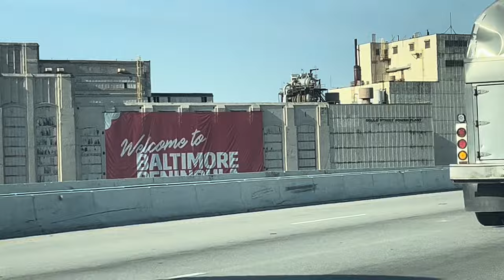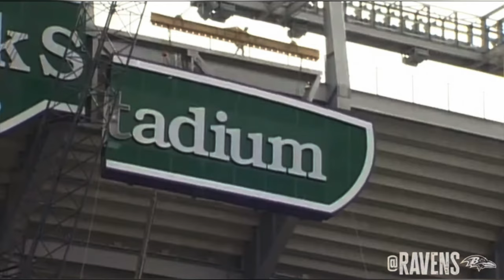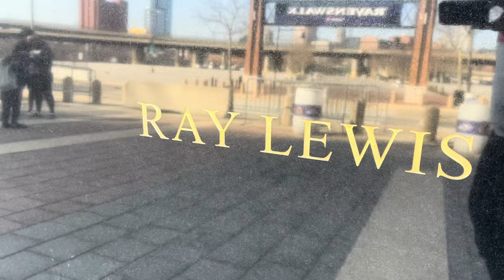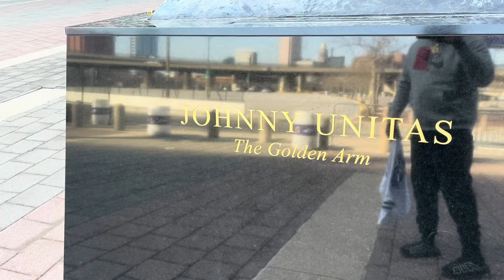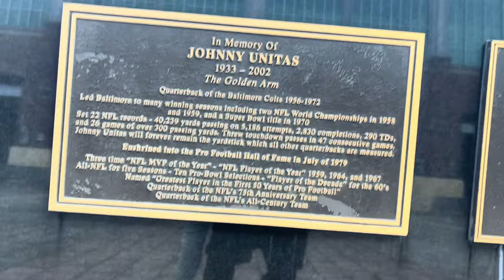M&T Bank Baltimore Ravens Stadium Ray Lewis & Johnny Unitas Statues Washington D.C. & More